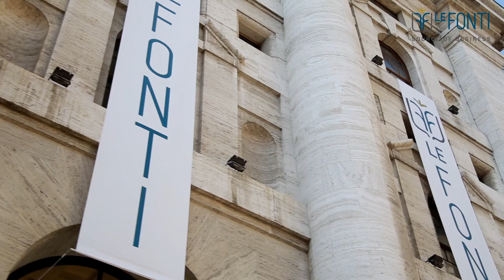Fabio Ciani di Strategic Advisors trionfa nel Contenzioso Tributario ai Le Fonti Awards